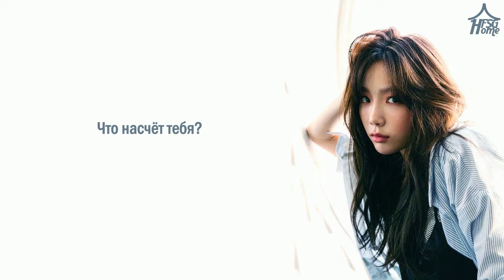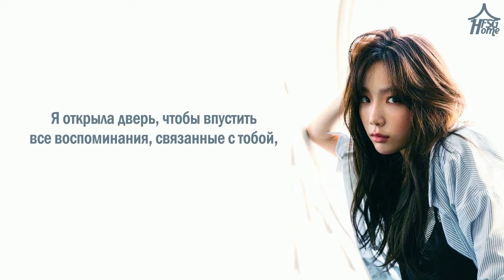Taeyeon – Time Spent Walking Through Memories рус саб